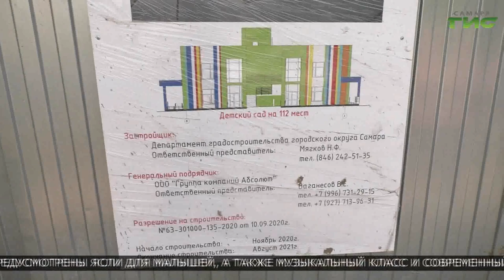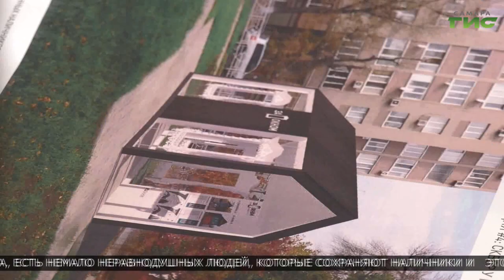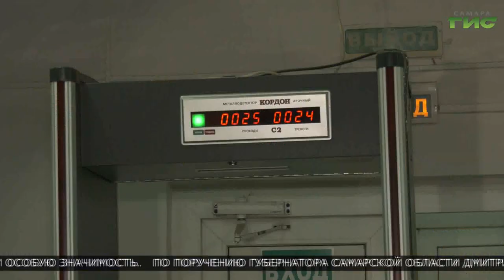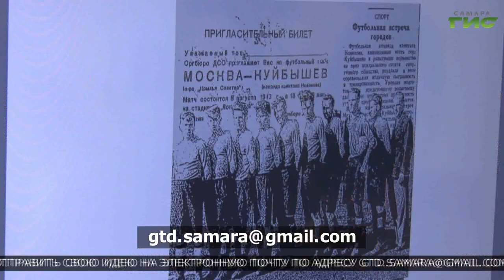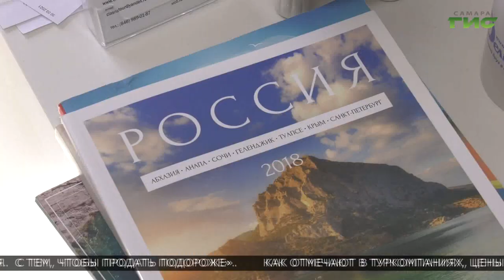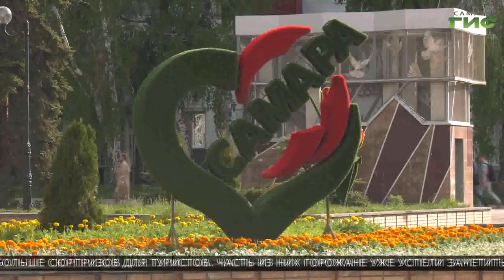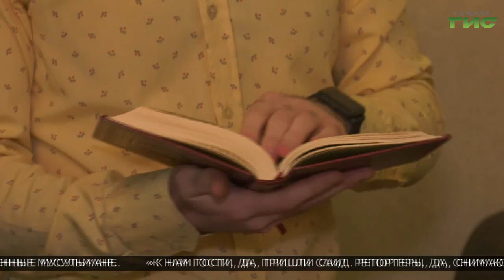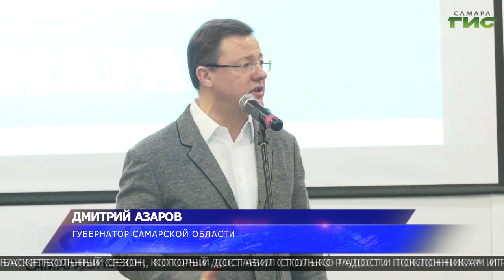"События" (Неделя в Самаре) от 15.05.2021